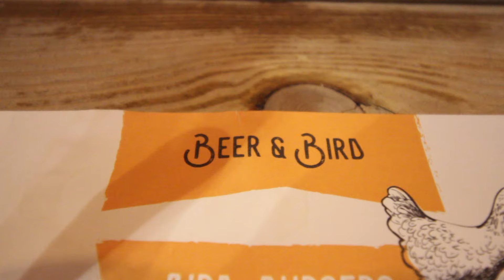MY FIRST SOLO WEEKEND GETAWAY!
Please go and follow him for AMAZING content!

Timestamps:
0:00 Intro
0:29 Praa Sands Beach
2:42 Coach and Horses
3:26 Sand Bar
5:03 St Ives
6:07 Porthminster Beach
6:38 The Sloop
7:49 Beer and Bird
8:34 Porthmeor Sunset
11:18 Matcha Latte Mishap
12:26 Heatwave Deadlifts
16:43 Bench
18:05 Session recap
19:12 finding food
19:53 Visiting Papa
20:52 Solo Adventures
21:28 The Last Supper
21:54 Outro

I have a license to play all music in this video